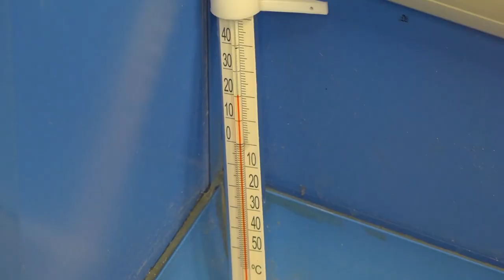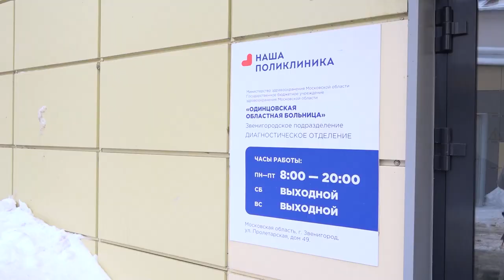Проблемы с отоплением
В начале январе в звенигородском диагностическом отделении Одинцовской областной больницы появились проблемы с отоплением. Ситуацию на контроль взял глава округа.